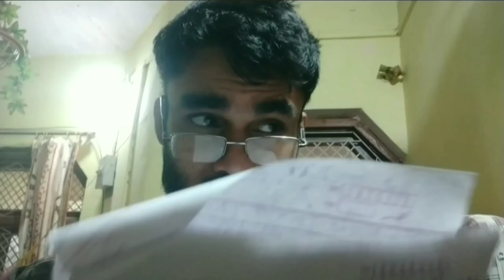Train Journey | @priyeshshukla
Some strangers travelling in a train because of some misunderstanding little fight occurs based on true story...Uploading some of my old videos from gallery